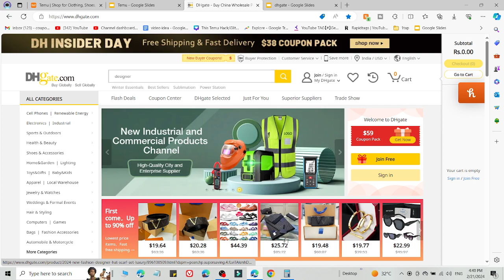DHGate Coupon Code 2024 | DHGate for New & Old User